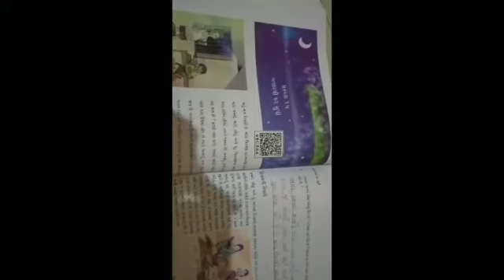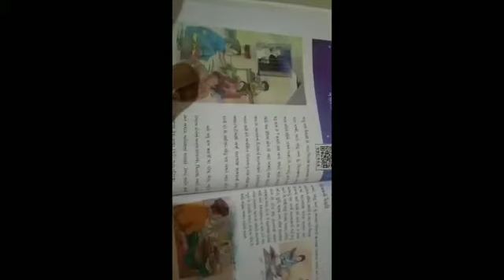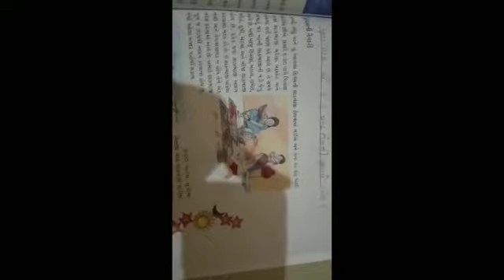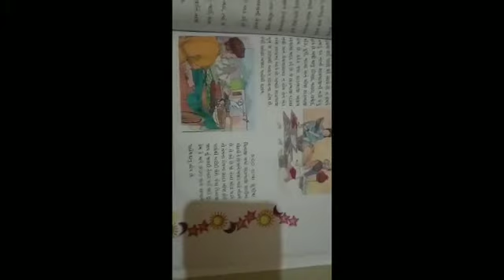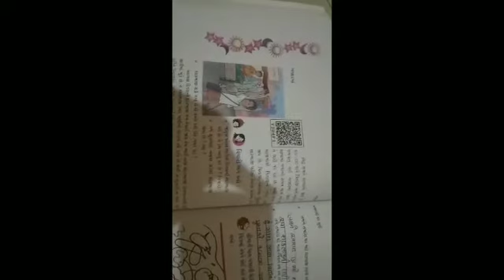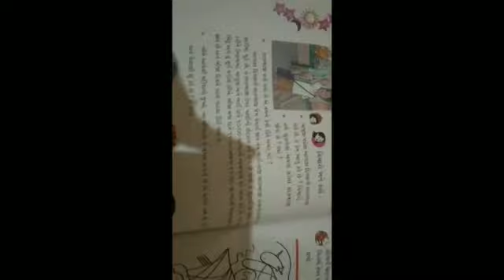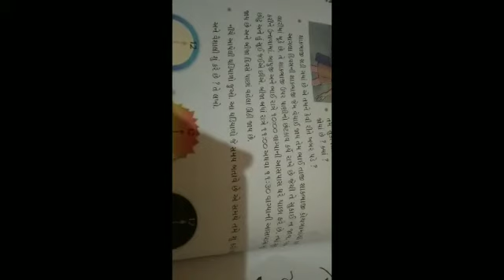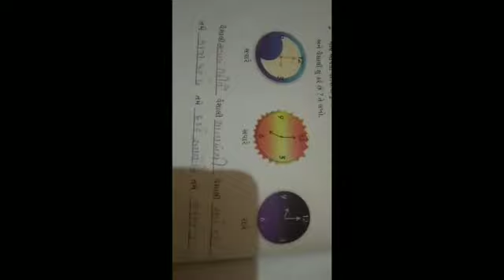Std:4 ||Sub :Environment ||Topic :પ્રકરણ :૧૫ બજારથી ધર સુઘી || Date :09/12/20